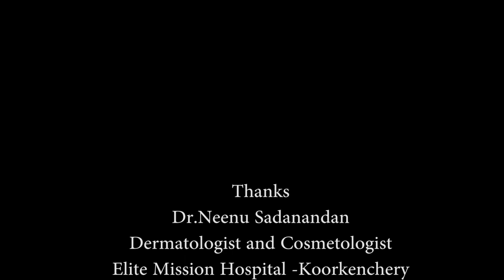ONAM SPECIAL COSMETIC FACTS : EPISODE 6 - SKIN ALLERGY . INTERVIEW WITH Dr.NEENU SADANANDAN.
Skin allergy is a major problem for most of the people. So many misconceptions are there associated with the topic. Dr.Neenu Sadanandan talks about Skin Allergy. Dr. Neenu is a leading cosmetologist and dermatologist in Trichur. This interview is taken by Mr. Sreekumar P.K